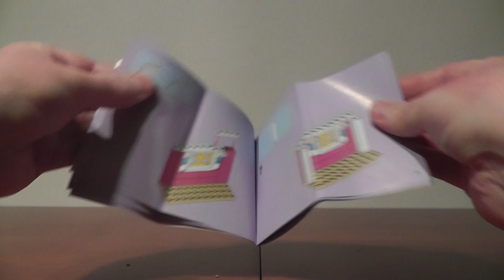unboxing LEGO Friends 41029 Owieczka Stephanie rozpakowanie